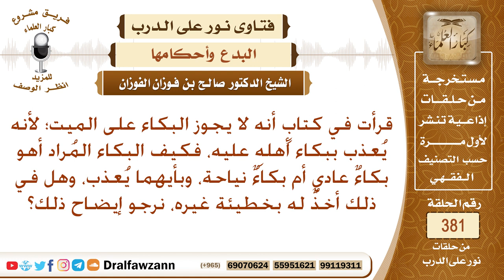ما حكم البكاء على الميت، وما هو البكاء الذي يعذب أهله عليه، وهل يؤخذ الميت بخطيئة غيره؟ صالح الفوزان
نص السؤال: قرأت في كتابٍ أنه لا يجوز البكاء على الميت؛ لأنه يُعذب ببكاء أهلهِ عليه، فكيف البكاء المُراد أهو بكاءٌ عادي أم بكاءٌ نياحة، وبأيهما يُعذب، وهل في ذلك أخذٌ له بخطيئة غيره، نرجو إيضاح ذلك؟
السيرة الذاتية :
للاشتراك في قناة الشيخ صالح الفوزان

رئيس الفريق
لمشروع كبار العلماء